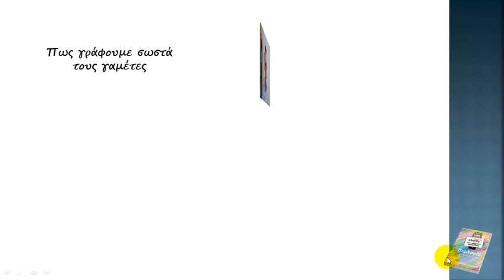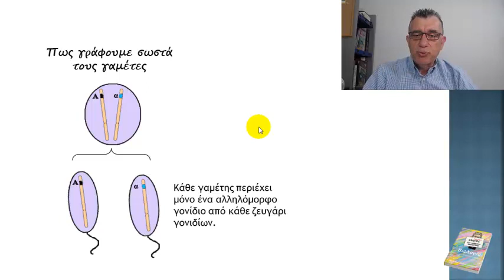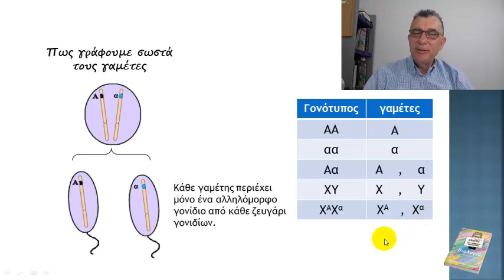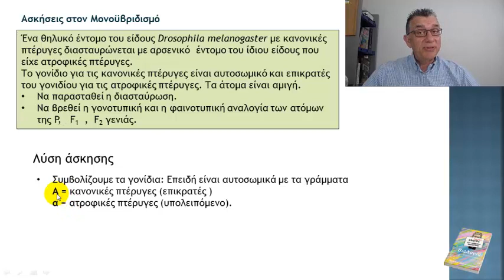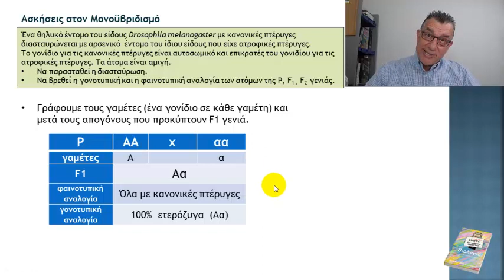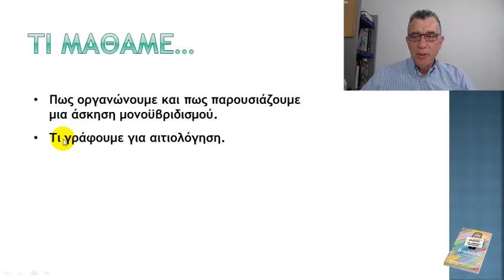Άσκηση 5.1 (μονοϋβριδισμός)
Η άσκηση  που παρουσιάζεται στο video είναι από την σελίδα  Α-129 του βιβλίου ¨οδηγός βήμα βήμα για ασκήσεις βιολογίας" .

Για περισσότερη εξάσκηση μπορείτε να λύσετε τις ασκήσεις:
1, 2, 3, 4 σελίδα Α-183 του παραπάνω βιβλίου.

Πληροφορίες για  μαθήματα μέσω internet στείλτε μήνυμα inbox.